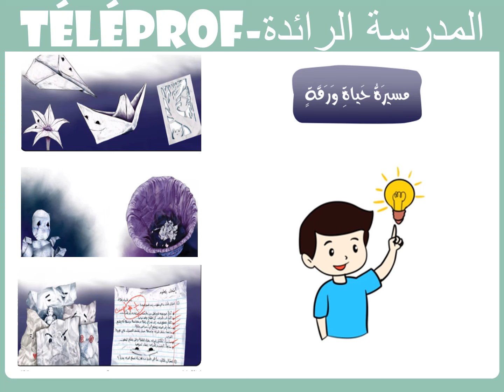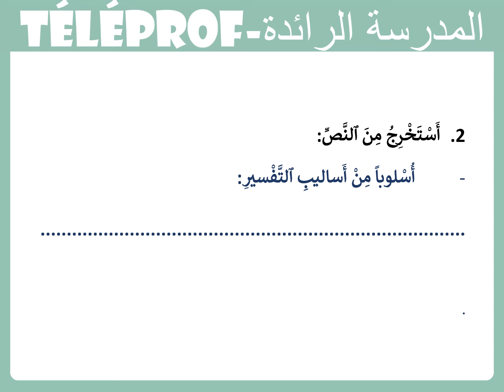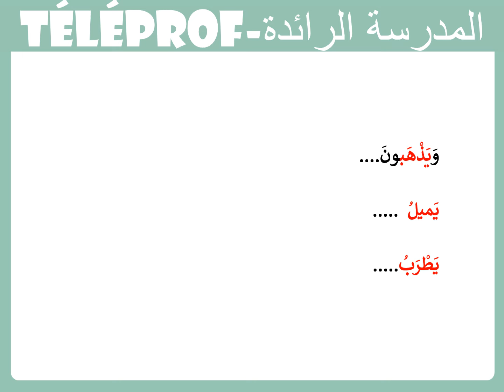اللغة العربية|الوحدة3|الأسبوع 15| المستوى 5